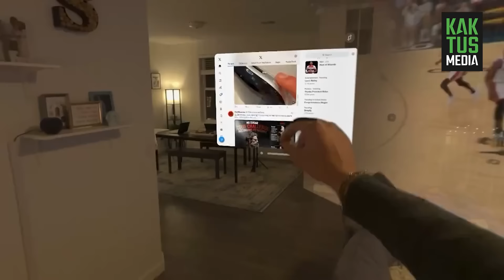В США люди ходят по улицам в новых очках Apple